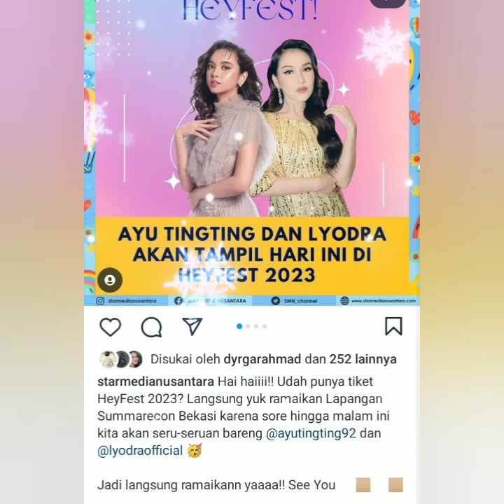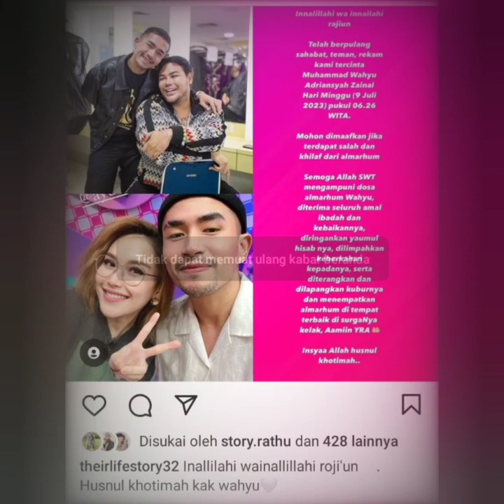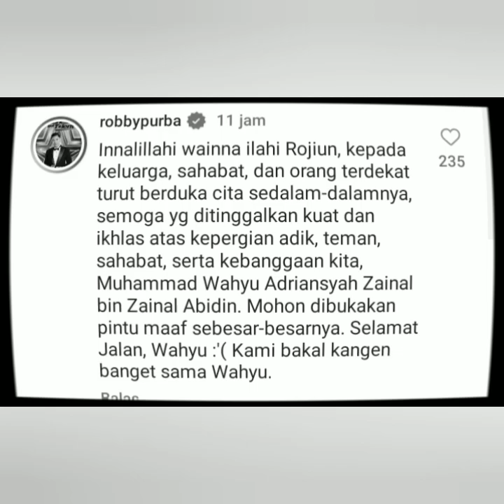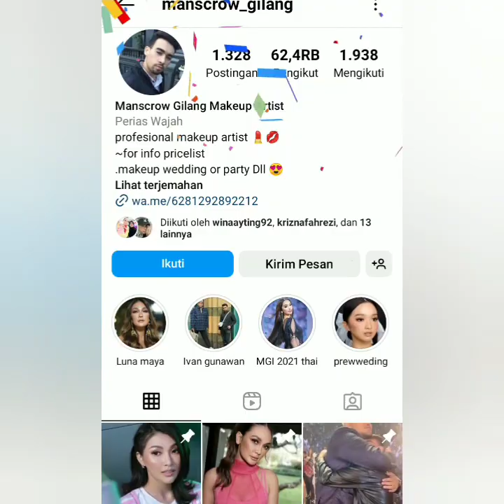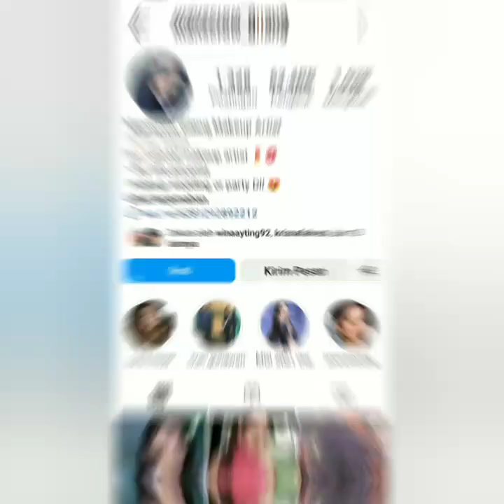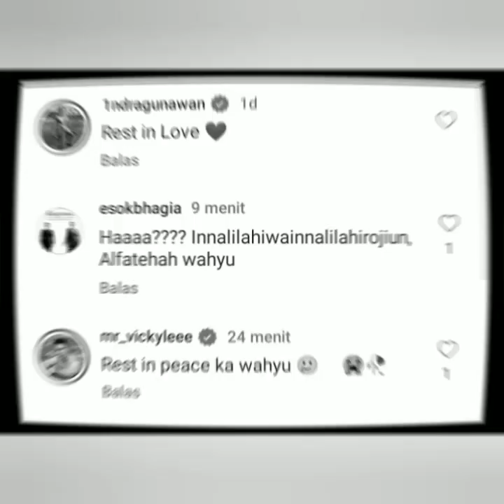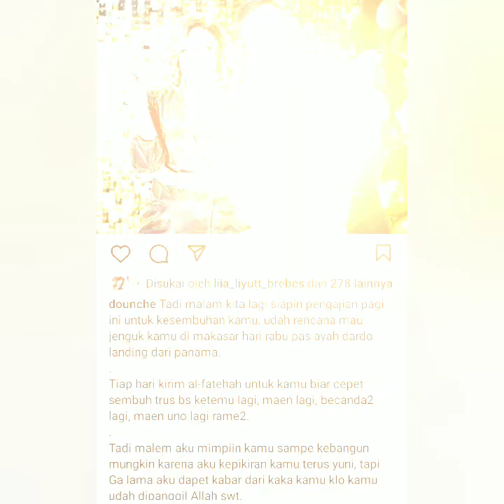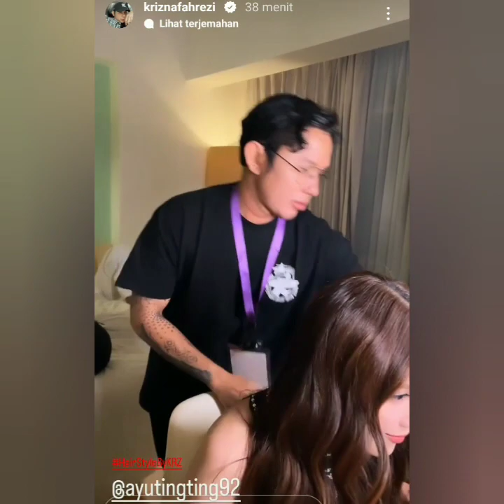INNALILLAHI KABAR DUKA DARI IVAN GUNAWAN & ADA AYU TT MALAM INI OF AIR DIPANGGUNG MEWAH